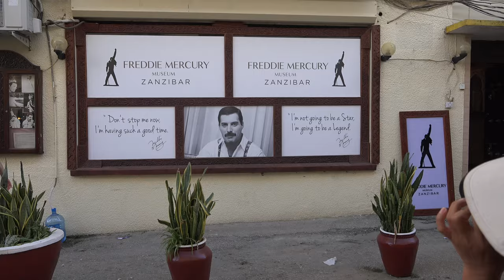zanzibar 2019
A compilation of our best images from Zanzibar in its full glory